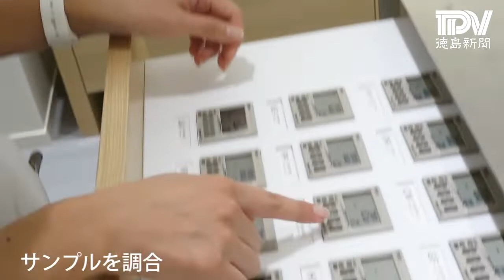＠aroma四国初上陸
四国初出店の＠aroma。オリジナルオイルづくりに挑戦した。